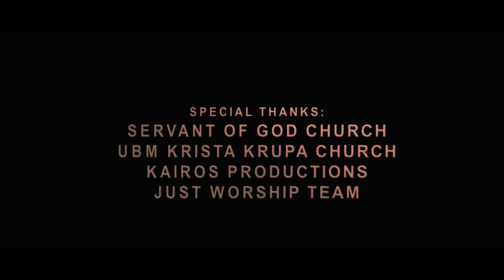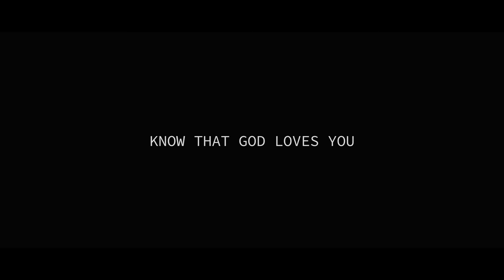HEY YAHOWA | GOD'S UNCONDITIONAL LOVE | SALVATION UNITED | ROBERT GEORGE | NEW HINDI WORSHIP SONG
SERVANT OF GOD CHARITABLE FOUNDATION CHURCH

Mangesh Shinde's
MJ7 PRODUCTIONS

Presents "HEY YAHOWA" - A Song of GOD'S UNCONDITIONAL LOVE by SALVATION UNITED

In Collaboration & Featuring Worship Leader: ROBERT GEORGE

Cinematography & Edited:- MADZ CREATION

Produced By:- JOCELYN SHINDE & MJ7 RECORDS

MJ7 PRODUCTIONS
MJ7 RECORDS

This song is the property of SALVATION UNITED. Any unauthorized downloading, broadcasting, public performance, copying or re-recording this video or audio without prior written permission from SALVATION UNITED will constitute an infringement of copyright and serious legal action will be taken against individuals or organizations who violate our rights.
Kitna Mahaan | Ft. Sheldon Bangera, Dibow Chawan